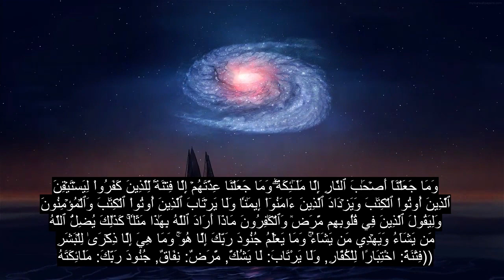الفصل 74 الملبس ، تلاوة عاطفية للقرآن ، 90+ ترجمة لغوية